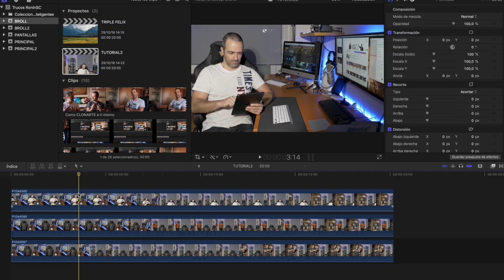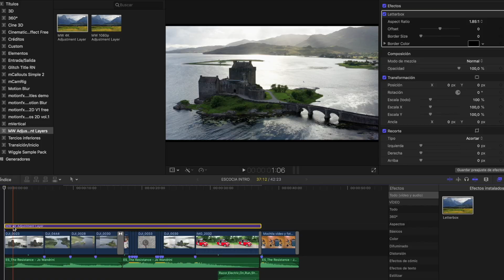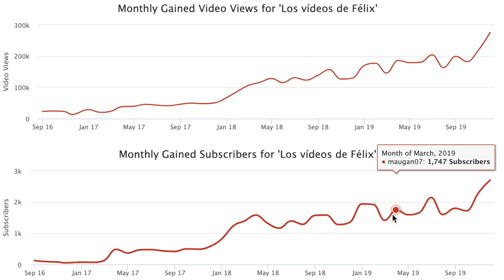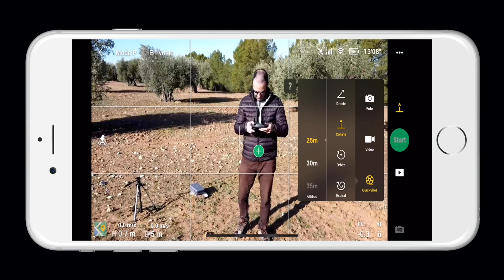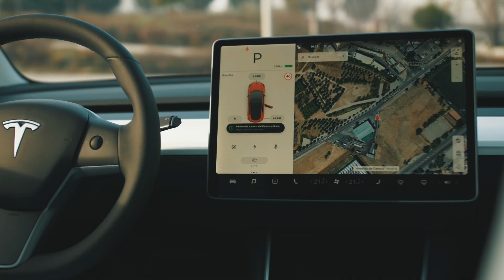REBOBINANDO 2019 - Ha sido un buen año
Recapitulando sobre lo que hemos hecho juntos en 2019... ¡Gracias por vuestro apoyo!

TESLA:
Si vas a comprar un TESLA (Model 3, Model S, Model X) obtén 1500km de SUPERCARGA GRATIS en los supercargadores de Tesla reservando el coche desde este enlace

MI EQUIPO:

Mi cámara principal
Mi cámara secundaria
Mi objetivo favorito
Mi 2º objetivo favorito
Speedbuster que uso para GH5
Mi objetivo todo terreno
Mi objetivo gran angular
BATTERY GRIP para GH5
Gimbal RONIN-SC
Slider MICRO 2
Tarjeta SD que uso para 4K
Trípode principal
Trípode de viaje
Iluminación principal
Softbox difusor que uso
Baterías iluminación principal
Mi dron principal: DJI Mavic 2 Pro
Mi dron secundario: DJI Mavic Air
Mi otro dron
Otra cámara que uso
Mi cámara de acción